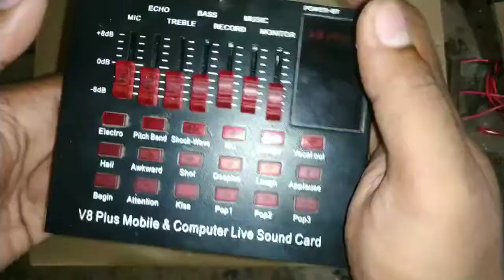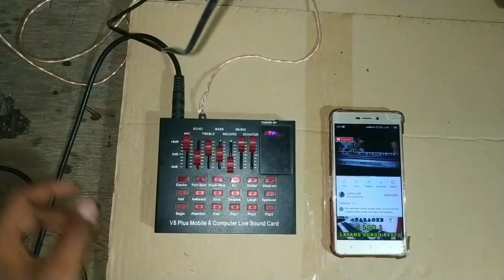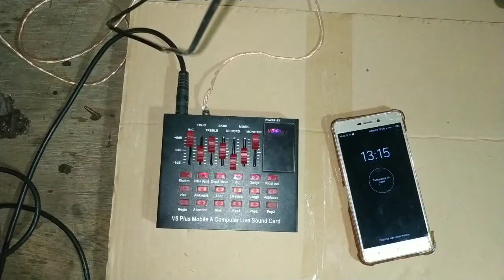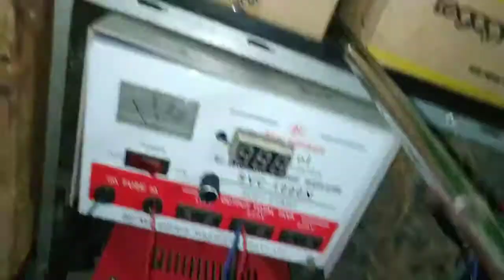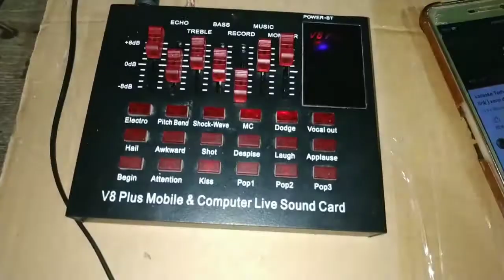cara pasang sound card v8 plus buat karaoke di rumah suaranya mantap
ok dulur kali ini saya mau berbagi cara buat pasang soundcard buat karaoke dirumah

yok pantau videonya ya